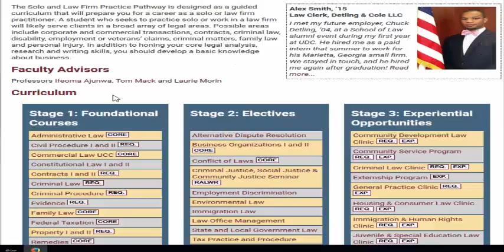Change Your Life - Know the Universal Laws ( part -14)